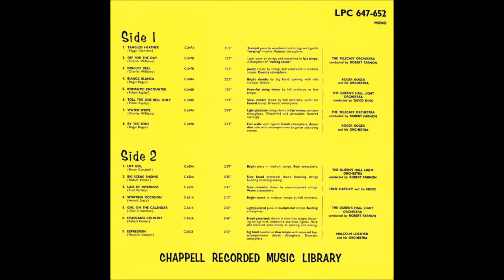Tangled Heather - Peggy Cochrane - Telecast Orchestra/Robert Farnon - Chappell C.647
“A tranquil piece by woodwind and strings with a gentle swaying rhythm”.
So reads the sleeve notes for 'Tangled Heather', a descriptive, pastoral melody composed by Peggy Cochrane (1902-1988) for the Chappell Recorded Music Library in 1959.
Margaret Tennant Cochrane was the second wife of bandleader Jack Payne (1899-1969) and her musical talents, apart from composition, included the piano and violin, an accomplished player of both.
For several years she conducted 'My Friends The Composers', a 15 minute program on BBC Radio in which she interviewed celebrity composers and played their music.
This upload completes Chappell C.647, with the two short tracks on side B previously posted.
The Telecast Orchestra, in reality the Danish State radio Orchestra, is conducted by Robert Farnon (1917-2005).